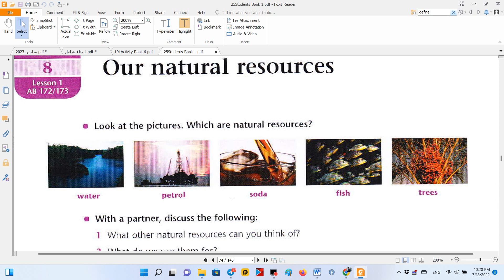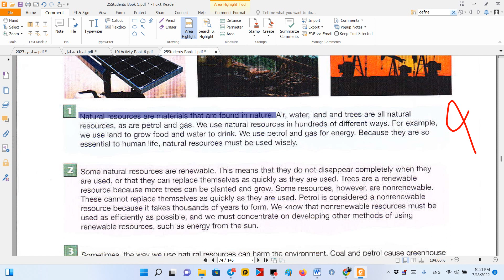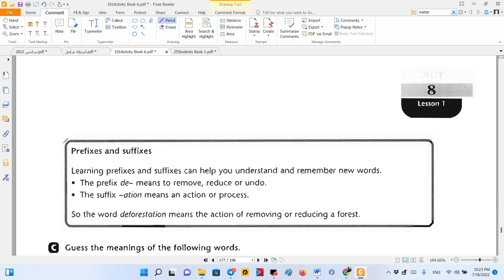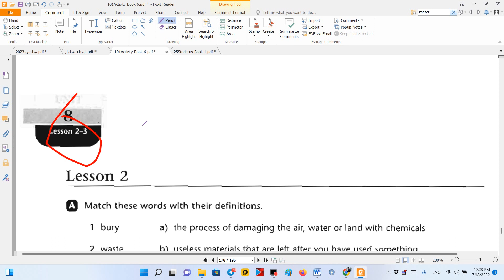ماذا يقرا الطالب في الفصل الثامن لانكليزي السادس الاعدادي 2022